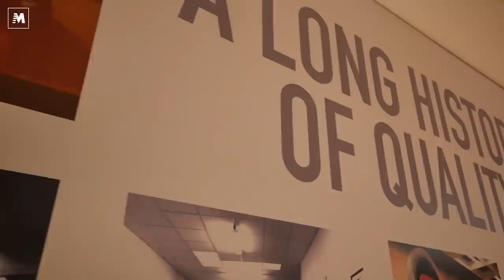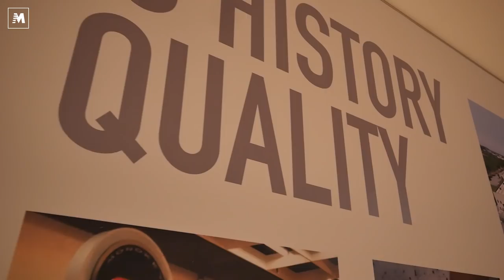GIVI novità 2021: Africa Twin, Ténéré 700, Z650, CB500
Givi, azienda orgogliosamente italiana (bresciana per la precisione), ha un catalogo sempre più ricco di accessori altamente performanti pensati per chi utilizza la moto tutto l'anno e desidera avere prodotti curati, pratici e con un design ricercato. Vi mostriamo alcuni prodotti del  vastissimo catalogo 2021, pensati per moto adventure, naked, touring.

CAPITOLI
02:38  Africa Twin
19:07  Ténéré 700
27:00   Z650
39:27   CB500